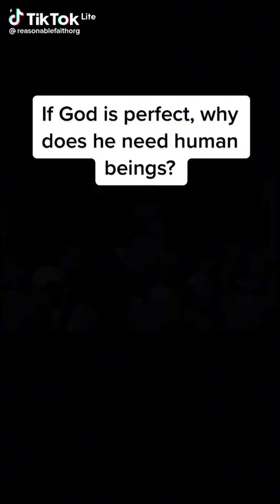Is God really perfect 🤔